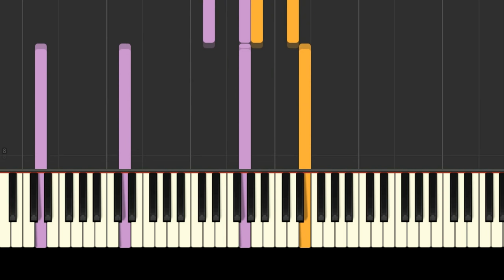Bach Toccata and Fugue in D minor (Intro only) piano tutorial with free sheet music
How to play Bach's Toccata and Fugue in D minor (intro only) by watching this keyboard tutorial. Set your keyboard instrument to church organ and you'll have the creepiest Halloween house around!

Composer: Bach, public domain
Performer: Synthesia using midi file created by Julie Lind for PianoSongDownload. Permission granted from Synthesia LLC to show video footage using their piano app.